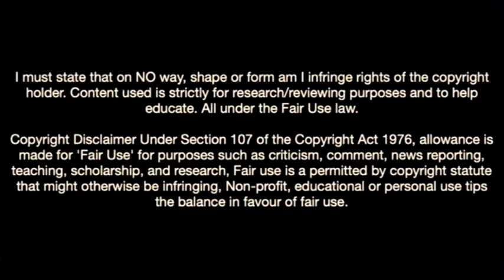Kerr Smith-The Next Big Thing